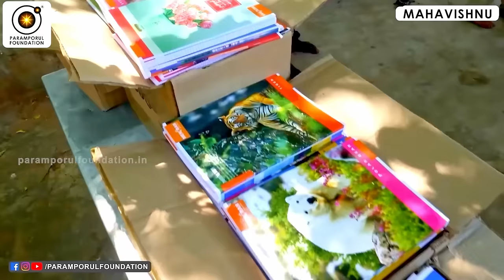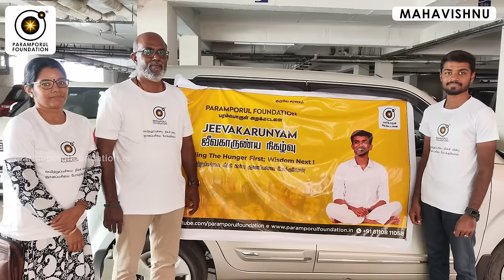இறைவனுக்கு பிடித்த பிள்ளையாக மாறும் வழி! When Will the Divine Grace Will Flow?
In this enlightening session, Guruji Mahavishnu shares profound insights on how to become God's favored child on the divine path. Join us as we explore timeless wisdom and practical steps for spiritual growth.

In this transformative discourse, Guruji delves into the secrets of spiritual abundance and fulfillment.

Discover how to nurture a deeper connection with the divine and experience the blessings of God's favor.

Join us on this profound journey of self-discovery and spiritual empowerment.

For daily Annadhanam & Other Charity Activity Contributions:

NAME : PARAMPORUL FOUNDATION
AC NO : 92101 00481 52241
IFSC: UTIB0000210
SAVINGS TRUST AC
AXIS BANK